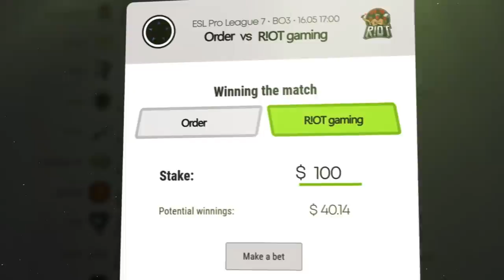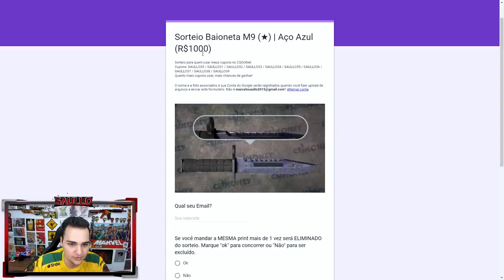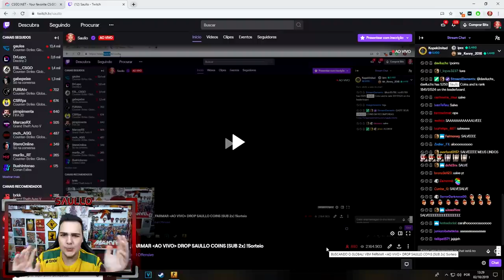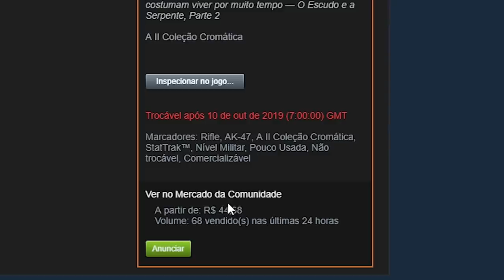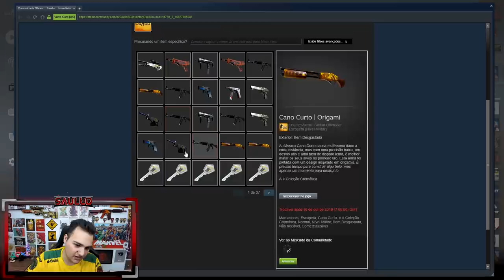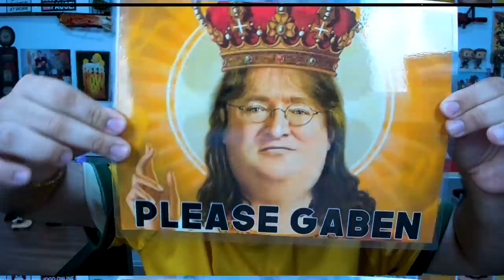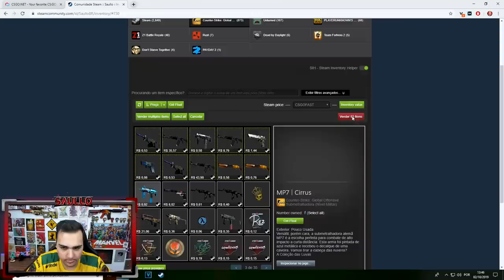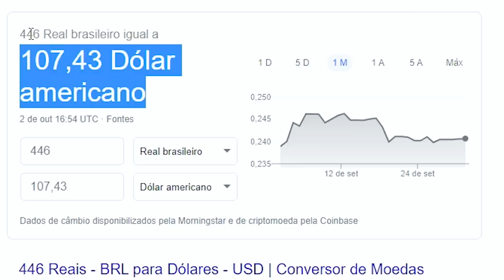Abri CAIXAS DE LUVAS dentro do CSGO! *Luvas Raras no CS* - CSGO Open Case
Abri 60 caixas de skins no CSGO e também abri $250 dólares no CSGO.Net, assista o vídeo até o final.